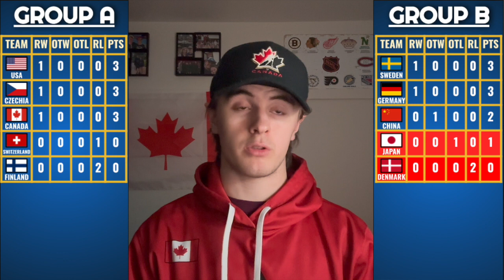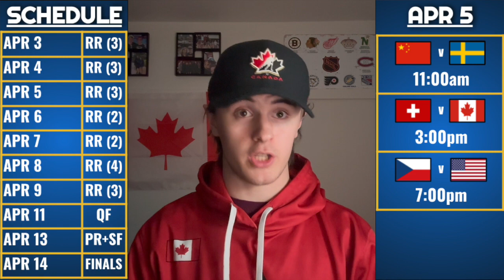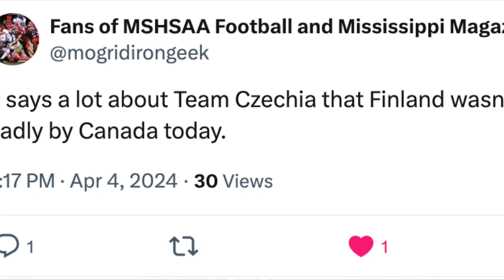IIHF WOMEN'S WORLD CHAMPIONSHIPS DAY 2 RECAP; ANALYSIS, SCORES, NEWS, AND MORE!!!